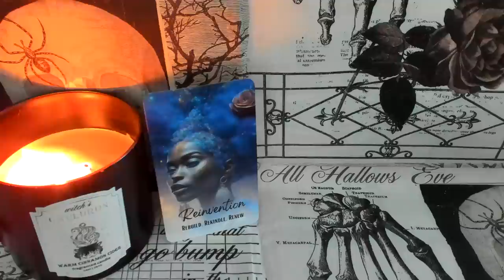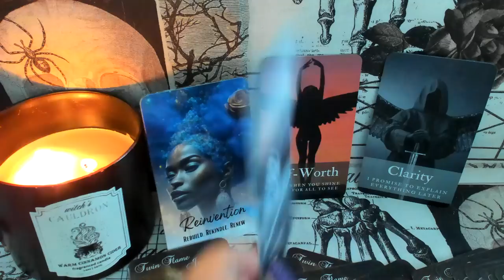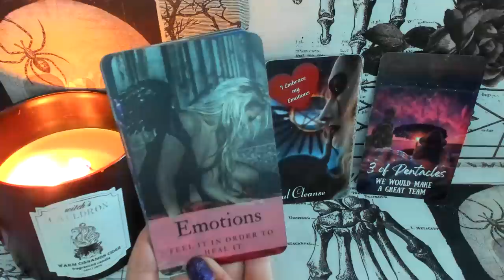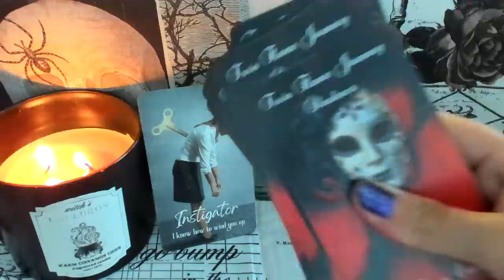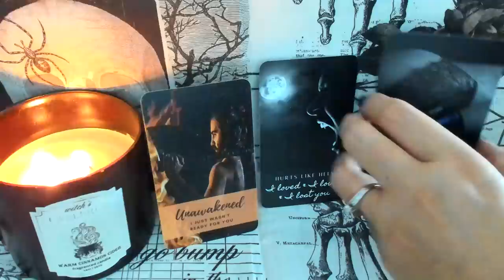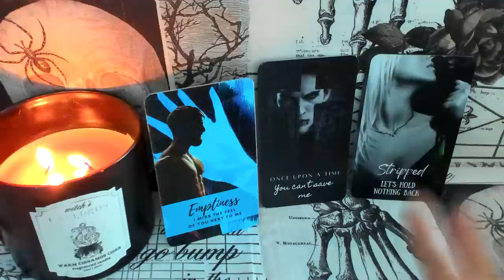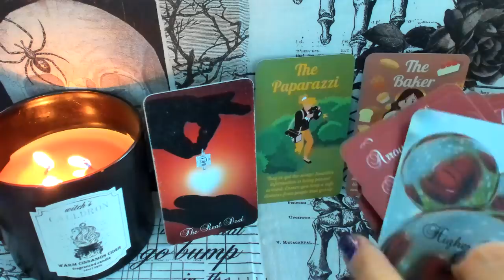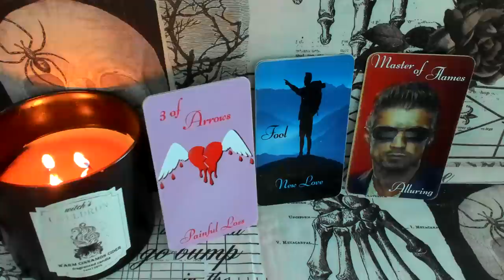AIR SIGNS Your Soul Connection in Separation/No Contact SEPTEMBER FORECAST (Gemin/Libra/Aquarius)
What's going on in Your Soul Connection in Separation/No Contact?

Reading Outline:

1) Current Vibes of this Connection
2) Their current energy towards you (Thoughts/Feelings)
3) Something that is being triggered currently within them that is directly related to you
4) Words that represent their feelings & desires towards you and this connection
5) Their next steps towards you

🔮 Personal readings are currently on hold until further notice

🌙 If you are interested in receiving my monthly newsletter which includes Free Spiritual Exercises & Rituals surrounding each months New & Full Moon and my Latest Offers, be sure to click on the link below ⬇️⬇️⬇️⬇️⬇️⬇️⬇️⬇️

If you enjoyed this reading, please consider showing your support in the following ways :)

•REVISED (New) Twin Flame Journey Oracle by Mystic Moon (Me)

•Divine Love Inspiration Oracle Cards by Mystic Moon (Me)

•Cosmic Contracts The Ties that Bind Oracle by Mystic Moon (Me)

•Connections of the Modern World Tarot by Mystic Moon (Me) & Kayla Reed Creations

•The Divine Masculine Haunted Oracle by Mystic Moon (Me)

•Treasure Trove Oracle Professional Archetypes Deck by Mystic Moon (Me)

Divine Masculine Air Sign Nude Orgonite created by Michele from Wing & Bell